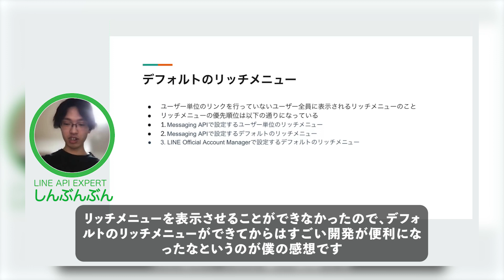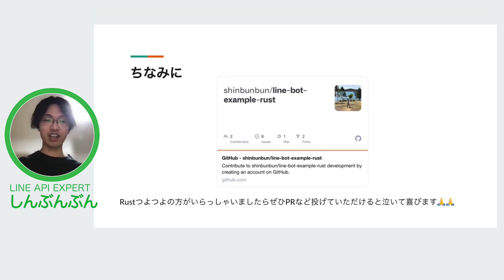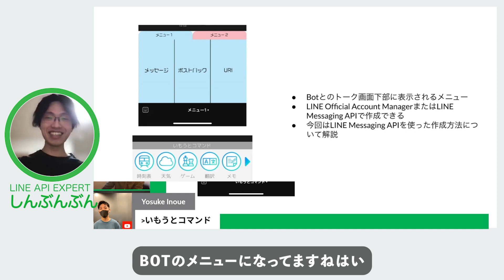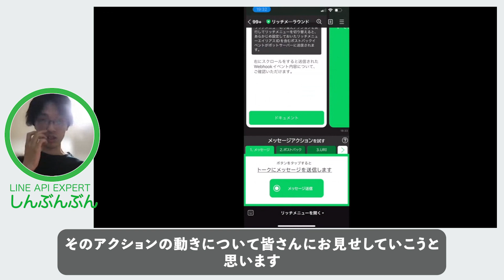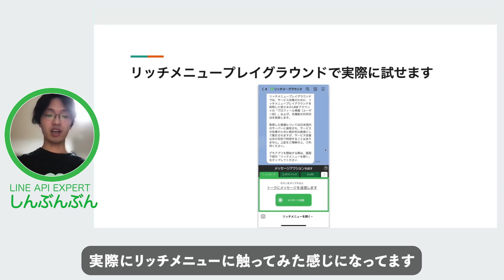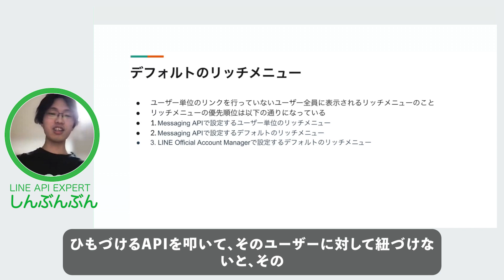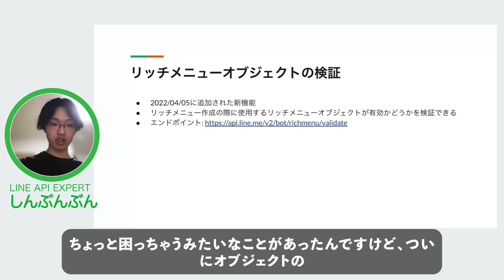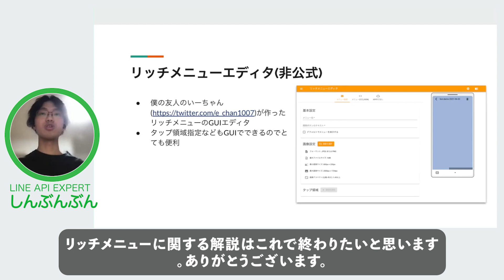【初心者向け】LINE リッチメニュー詳細解説【LINE Messaging API LINE公式アカウント】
LINEが提供するテクノロジーを、LINE API Expertの方々と一緒に丸っと学び直せるスペシャルなシリーズになっています❗１年に１回はまとめて知識を見直していくと良さそうですね✨

今回は『Messaging API編』です👏様々な場面で活用が進む、LINEを是非一緒に学んでいきましょう♪

この動画は【LINE API 総復習シリーズ】LINE Messaging API編【LINE API Expert出演】の切り抜き動画です。
ライブ動画はこちら

関連サイトです。是非ご覧ください！

■ LINE Developers Community Connpass
イベントの告知、資料の共有などが行われます。

■ LINE Developers Community 公式Q&A
LINEのAPIに関する質問を自由に投稿できるサイトです。LINE API Expertを始めとするエキスパートからの回答を期待できます。また、たくさん回答するとランキングにお名前が表示されます。

■ LINE公式 API Use Case
会員証やテーブルオーダーからスマホレジ、MaaSまでたくさんの活用例をデモアプリで確認頂けます。さらにシステムズやソースコードも公開されています。